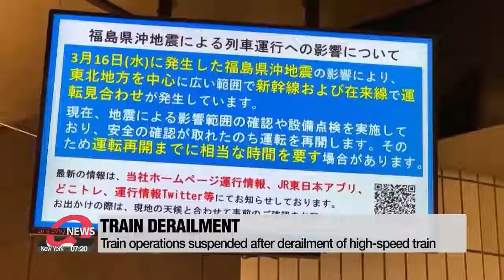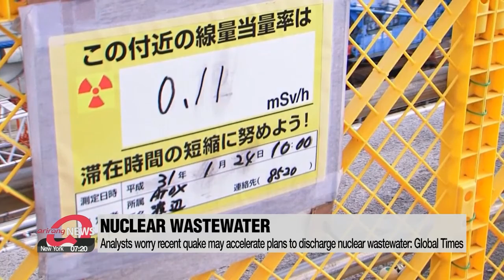Fukushima earthquake on Mar. 16 leaves significant damage to northeast Japan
日후쿠시마 강진에 기반시설 타격…물통 들고 줄 선 주민들...中 관영지, 후쿠시마 강진에 "오염수 배출 계획 가속화 우려"

Shifting our focus to the aftermath of the 7-point-4 magnitude earthquake that rattled northeast Japan on Wednesday, reportedly killing at least four.
The force of nature cut off power and water supplies, and a high-speed train was derailed.
Lee Shi-hoo has the latest.
The earthquake that hit off the coast of Japan's eastern Miyagi and Fukushima prefectures on Wednesday has reportedly killed at least four people ... and injured at least 107 others.

 “I woke up a little before midnight, surprised by the earthquake. I always open the door, so I can escape."

According to Asahi's report on Friday, the earthquake disrupted water supply to 17-thousand households across five prefectures.
Japan's Self-Defense Forces set up temporary water stations and residents lined up to get water.
And the quake cut power to over 2 million homes although most of the power has been restored.
The earthquake also caused a high-speed train to derail near Fukushima.
According to public broadcaster NHK, 78 people were trapped for four hours after the train derailed, but escaped unharmed through an emergency exit.
Some trains were suspended due to the derailment and East Japan Railway said it may take "a considerable amount of time" until operations resume in full.
Road traffic was disrupted as some highways in the region were closed on Thursday.
Manufacturing was also affected by the quake.
Toyota Motor Corporation and Nissan Motor Company have temporarily suspended factory operations in the area.
The region was devastated by a huge earthquake and tsunami in 2011, which also damaged a nuclear power plant in Fukushima.
The Chinese state-run Global Times reported on Thursday some analysts' worries that the recent quake may accelerate Japan's plan to discharge nuclear wastewater from that plant into the sea... as earthquakes could increase the risk of storage tank leaks.
The operator of the Fukushima plant said in December 2021 that it intends to build an underwater tunnel to release the contaminated water into the sea,... with plans for initial release in spring 2023.
Meanwhile, the country’s Nuclear Regulation Authority told the International Atomic Energy Agency on Thursday that this latest quake did not cause any issues at the three nuclear power plants in the area.

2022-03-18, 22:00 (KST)